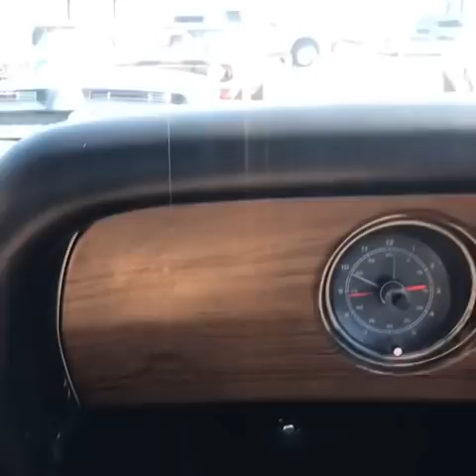“SOLD” 1969 Mach 1 Mustang Test Drive , Maple Motors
Maplemotors.com
+ TN ,residents State & Local Taxes, License , & Tags
829 West Main Street 37075 Hendersonville , TN